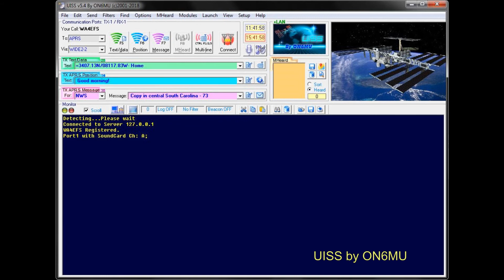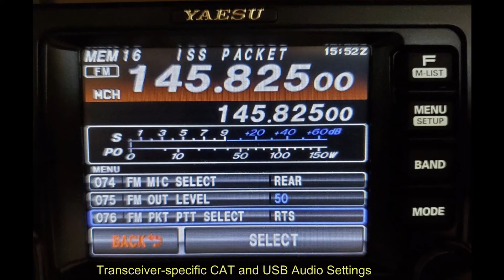ISS packet QSO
Amateur radio packets transmitted and received via ISS during one pass over my location on May 29, 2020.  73, WA4EFS